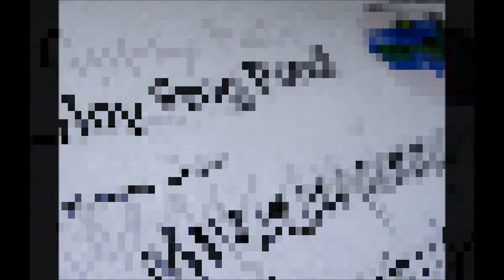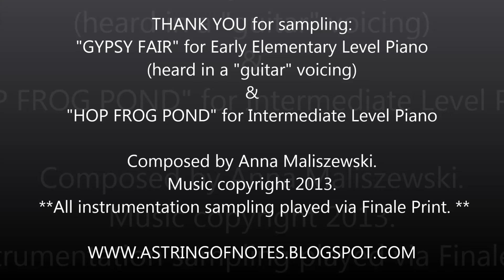Music Sampling of "Gypsy Fair" & "Hop Frog Pond".mp4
This really is a sampling session. Keep in mind that the voicing are only computerized (I literally put both of these songs from mind to ink in under 24 hours), what I played back after composing them on Finale Print. They will sound much better with live instruments. Let me know what you think. I'm still pondering tabs for guitar or slight percussion to enhance the tracts (for supplementing the piano music).